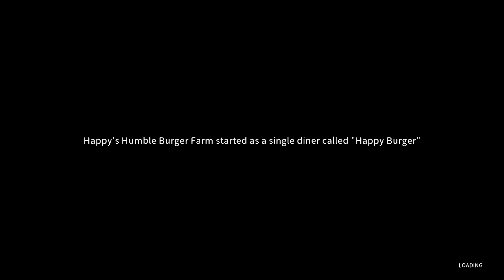Big Ol' Mr Nuggy! Happy's Humble Burger Farm (Episode 10)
big chicken.